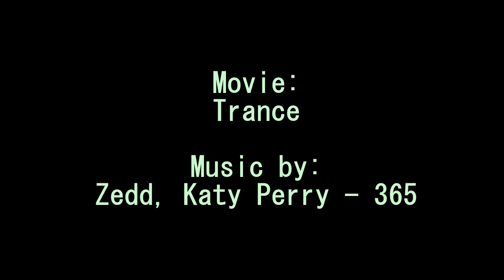Trance Movie - James McAvoy & Rosario Dawson [Fanmade MV] (365)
I just watched this movie called Trance and immediately fall in love with James's character on it. So, I decided to make this edit. Hope everyone who watch this enjoy it as much as I do! lol
Movie Title: Trance (2013) by Danny Boyle